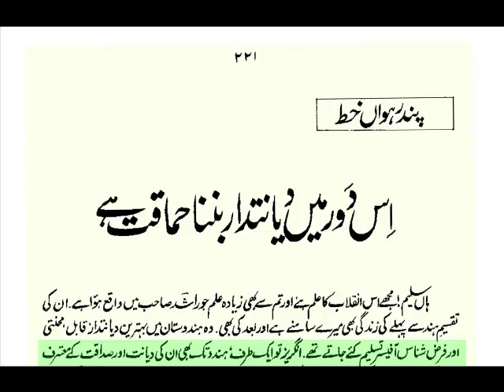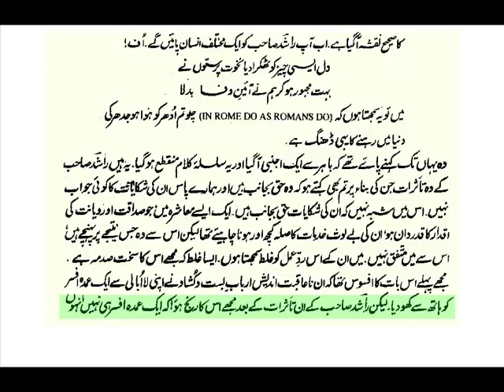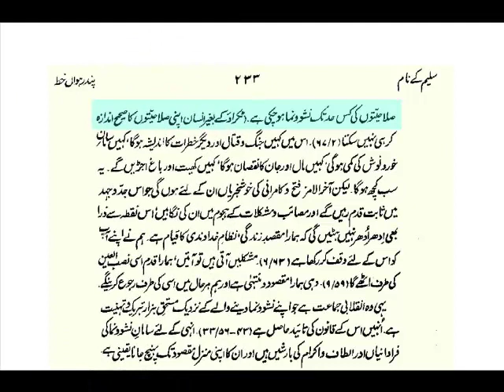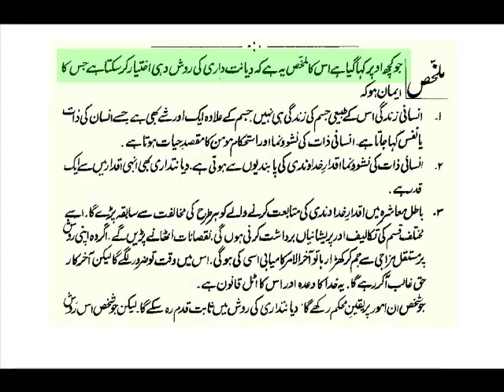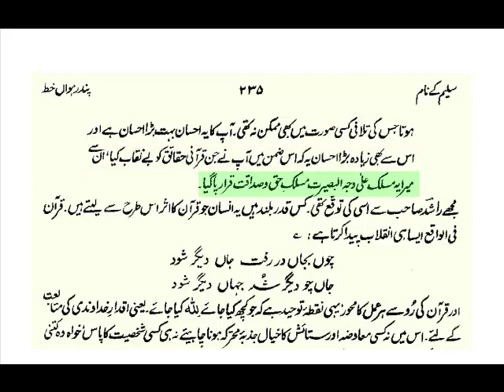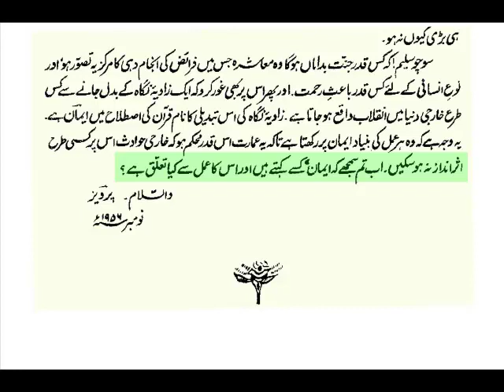Saleem kay naam Chapter-15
Audio Book "Saleem kay naam" Chapter-15 by Allama G.A Parwez